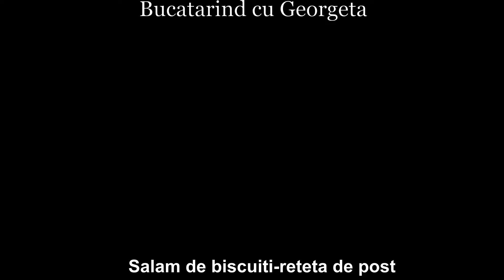Salam de biscuiti- reteta de post din caietul bunicii( cu subtitrare) #436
O reteta clasica care aminteste de gustul copilariei.
Ingredientele sunt:
-  400 g de biscuiti populari sau 500 g daca sunt tip Petit Beure
-  200 ml de apa
-  4 linguri de zahar
-  2 linguri de cacao
-  3 linguri de margarina sau unt de cocos
-  100 g de nuca
-  esenta de rom dupa gust
-  200 g de rahat
-   fulgi de nuca de cocos pentru decor